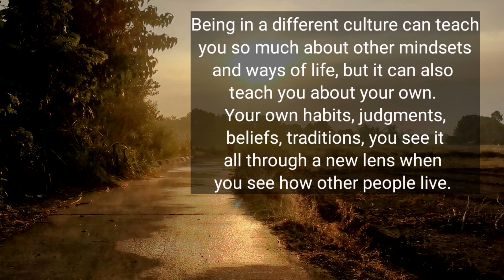Leaving the city for good because of pandemic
Sharing our experience as we move to the countryside. So many discoveries and learnings. People are nice, friendly and very generous. We enjoy the freshest vegetables and fruits! Air is clean and time is slow. I can live like this forever.